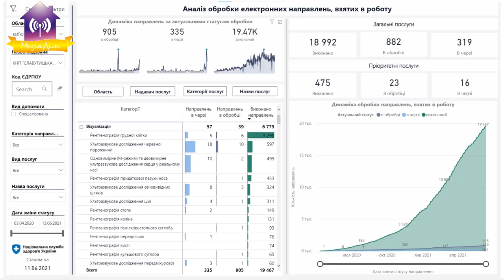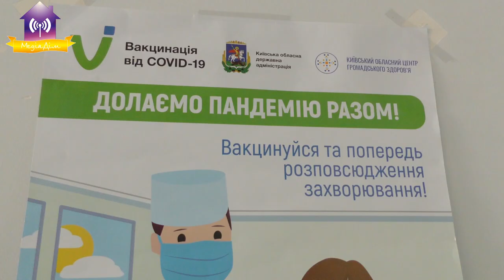Про Славутицьку лікарню та вакцинацію.